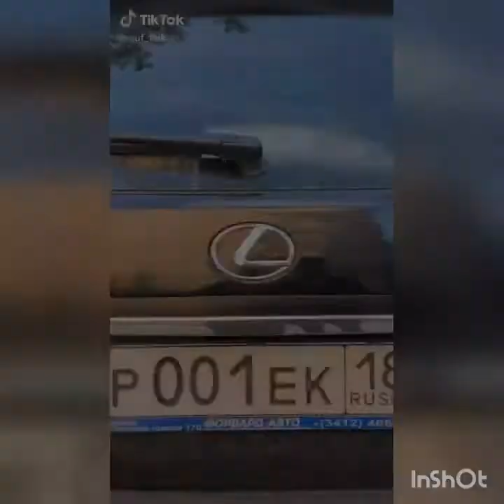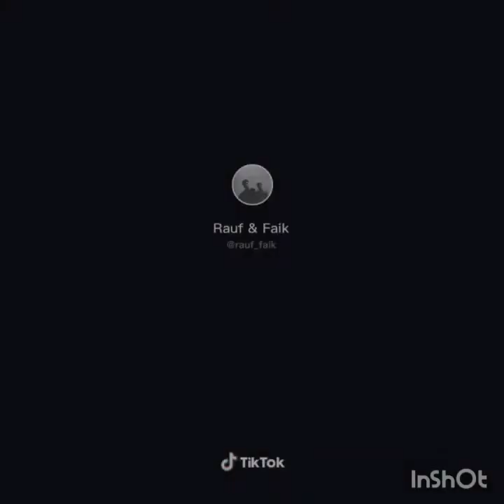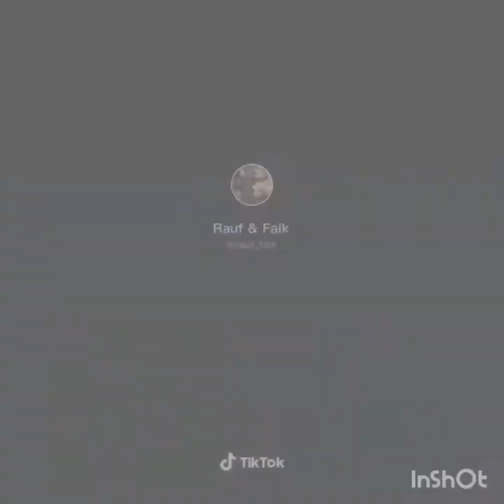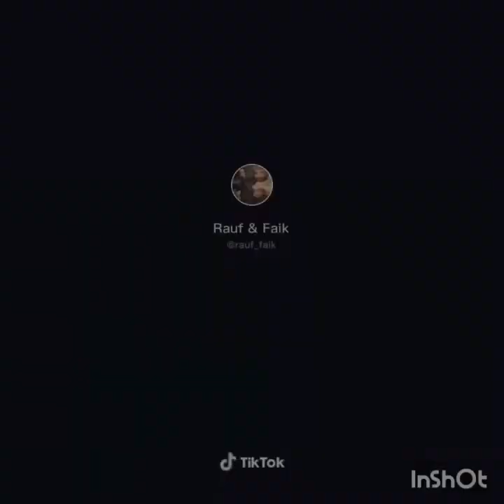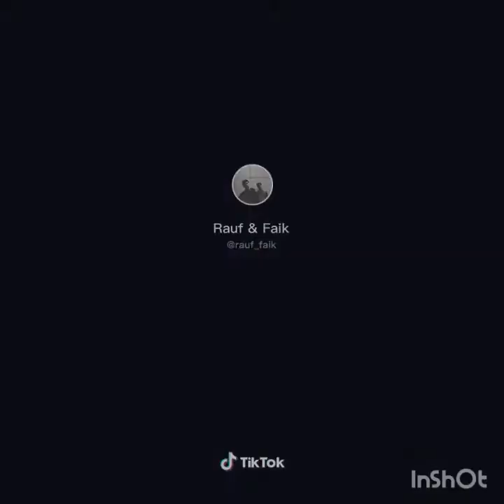Rauf & Faik TikTok Compilation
Rauf & Faik TikTok Compilation pt 1 LM & Rauf Faik 720P HD